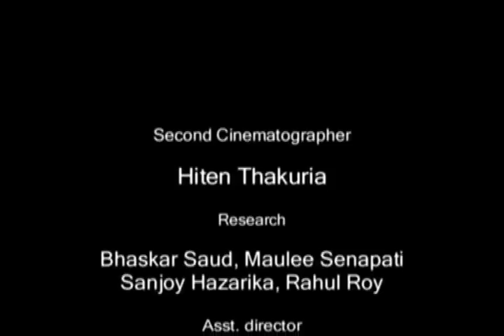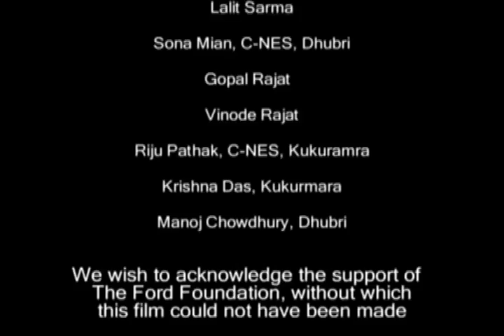Children of the River – The Xihus of Assam c-nes.org